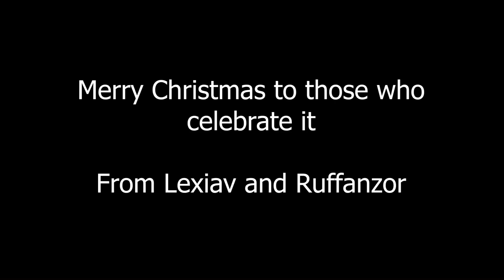Trying to reach 700 rating again with a great game against Fantom! | Heroes 3 HotA Multiplayer.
0:00 Intro and trade
3:10 Resets
9:22 Final map